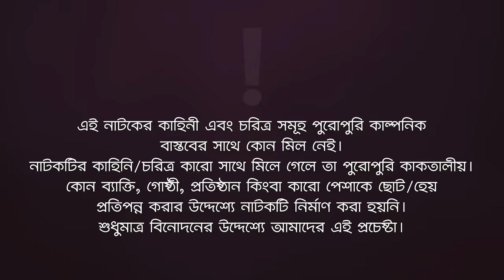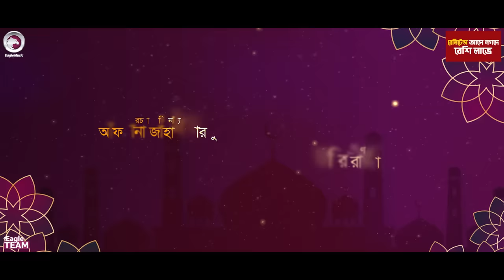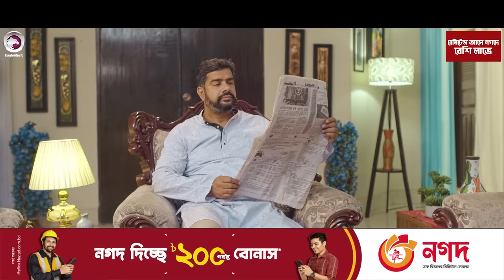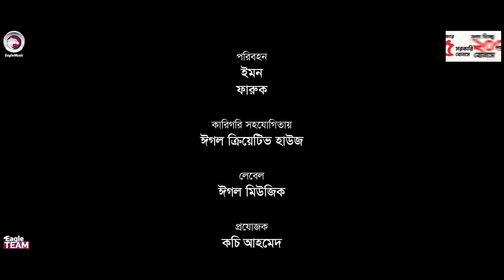Bouer Jonno Prarthona | New Bangla Natok | Mosaddik Shahin | Sporshia Mim | Natok 2023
Bouer Jonno Prarthona Natok

Story/Script: Afsana Jahan Arju
Cast: Mosaddik Shahin, Sporshia Mim, Mohammad Jahangir Kabir, Anjum Ara Nishi, Sumaia Rimu, SLD Sagor, Tibro Tufan.

Asst Director: Kamruzzaman Rana, SLD Sagor
DoP: Johir Rayhan
Edit: Md. Badhon, Junayed, Udoy
Color: Bappi
Background Score: Mahmudul Hasan Romance
Graphic Design: Nadia

Production Manager: Sumon Patwary
Production Assistant: Jahangir Alam, Babu, Mohsin, Hridoy Mohonto
Camera Crew Chief: Salek
Camera Crew Assistant: Hridoy, Shakil, Riyad
Makeup: Forhad Ahmed
Asst Makeup: Tibro Tufan
Light: Alam Hossain, Nobir Hossain
Light Supply: Alamin, Shamol Da
Trolley: Mosharraf Hossain
Transport: Emon, Faruk
Post: Eagle Creative House

বউয়ের জন্য প্রার্থনা নাটক — Bouer Jonno Prarthona Natok